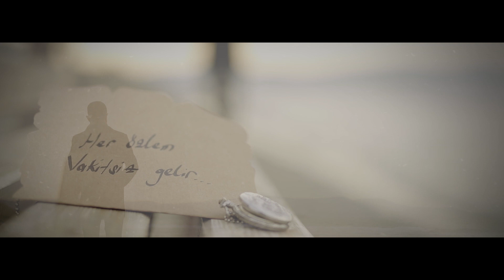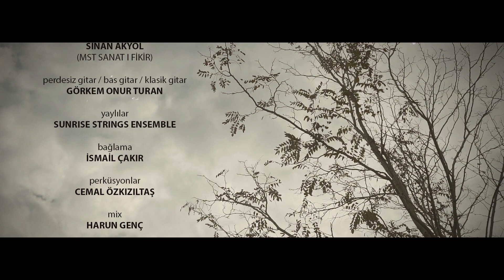AKIN AKAR I VAKİTSİZ (Official Video)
Klip Yönetmeni / Kurgu: Sinan Akyol

Aranje: Harun Genç & Görkem Onur Turan
Perdesiz Gitar / Bas Gitar / Klasik Gitar: Görkem Onur Turan
Yaylılar: Sunrise Strings Ensemble
Bağlama: İsmail Çakır
Percussion: Cemal Özkızıltaş
Mix: Harun Genç
Mastering: Ahmet Gökhan Coşkun